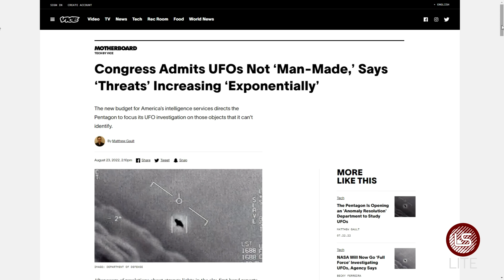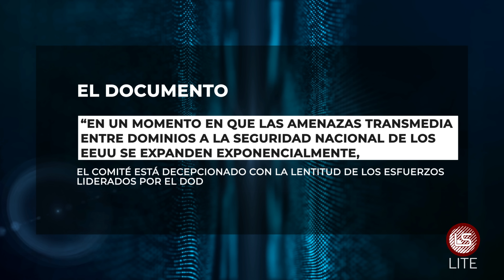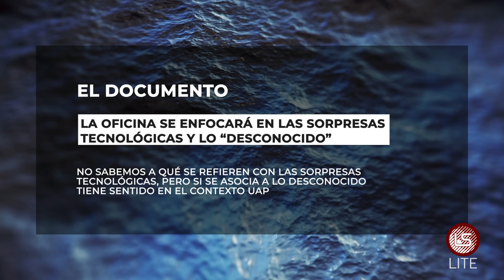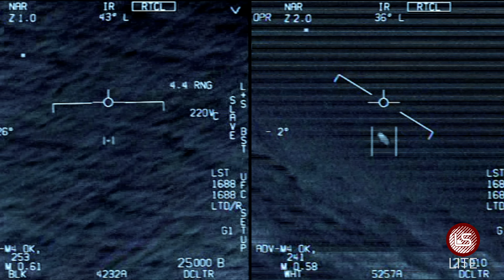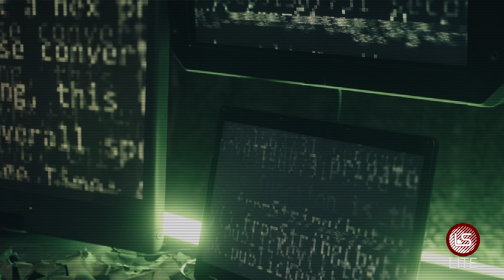Los OVNIS NO SON HUMANOS sugiere EEUU | La Señal Lite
Hoy te explico PUNTO POR PUNTO por qué los se dice que EEUU reconoció indirectamente que los OVNIs NO SON HUMANOS. Un minidocumental para tener a mano y repasar.